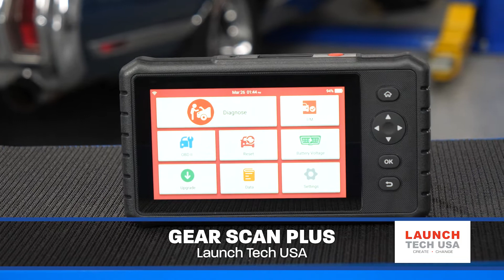Launch Tech USA - Air Ride Diagnostics with a Scan Tool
Solutions with the power to perform fast and accurate OEM level diagnostic and repair.

.  Presented by Launch Tech USA - Collision Studio.
.  Approved by Industry Leader - BodyShop Business.

"BodyShop Business is committed to helping collision repair shop owners improve their efficiency, profitability, and repair quality by empowering shop owners with the knowledge they need to run successful businesses. BSB provides not only business management information and market trend analysis but also technical content, breaking news, and the latest products for collision repairers."